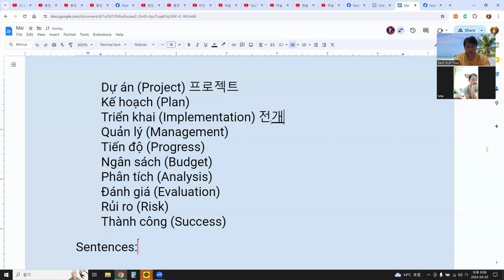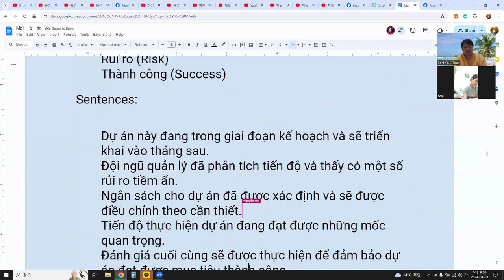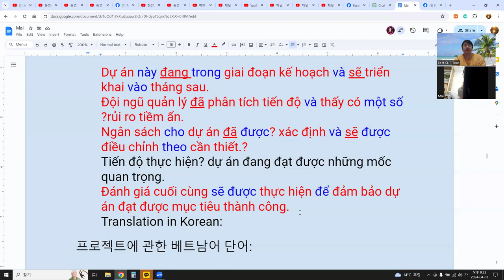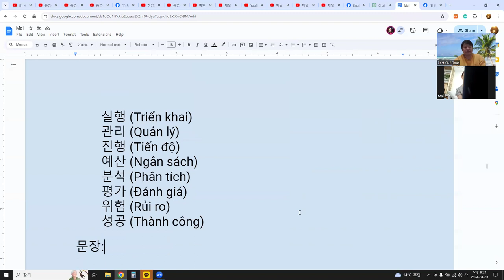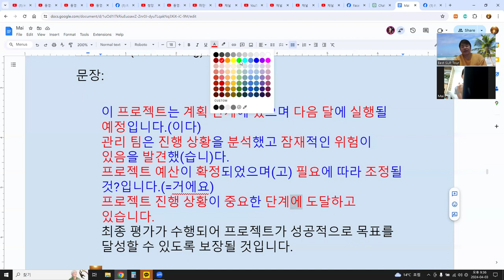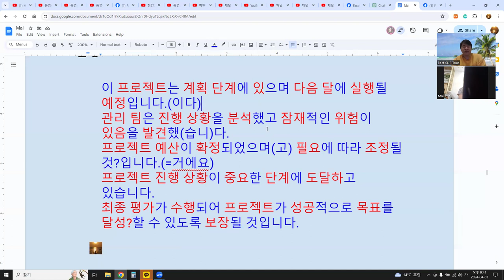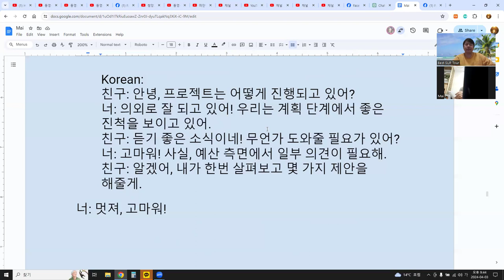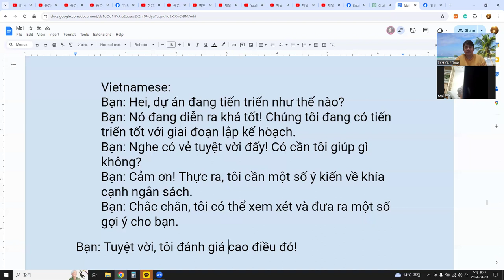Language Exchange with AI 말하기, 듣기, 발음, 문법, 단어 문장 대화 42